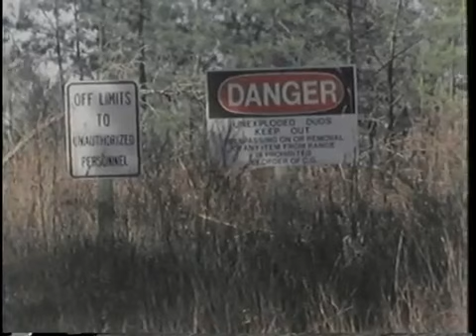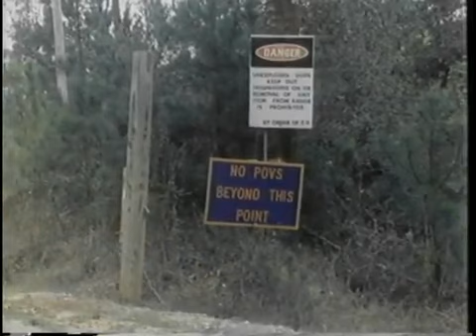Duds- Beware 1986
NOTICE:  This film was created by the US Army.  The copyright would be held by the National Archive.
This video shows the dangers of Unexploded Ordnance or UXO aka Duds.  They approach or handle UXO munitions.